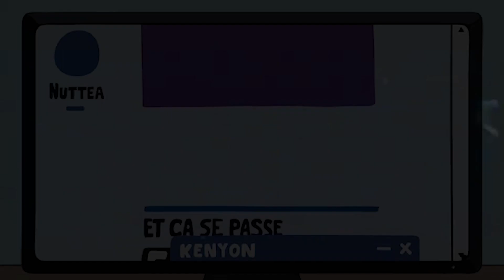teaser " Nuttea " RBP 7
Petit régal musical du soir...@nuttea sera présent à la Reggae Breizh Party 7 avec tous ses classics😍 accompagné de @SelectaAntwan